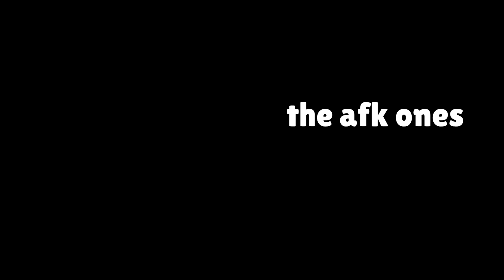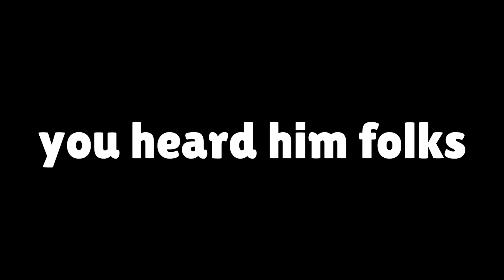Every Brawl Stars Player is Here! | Brawl stars meme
I hope you enjoyed this video! If you did, make sure to leave a like on the video! If you didn’t, leave some feedback in the comments!

In game tag